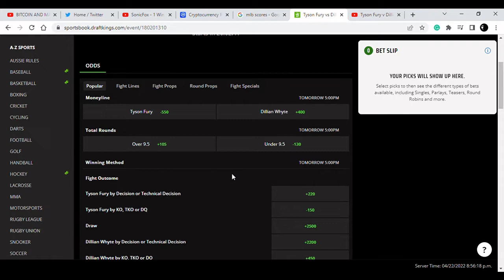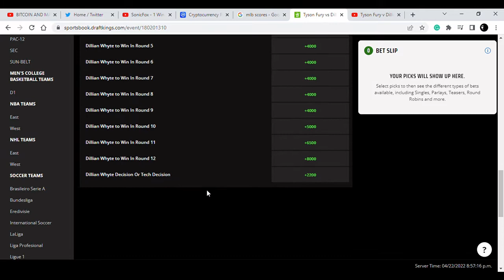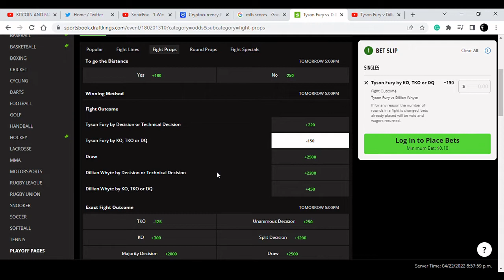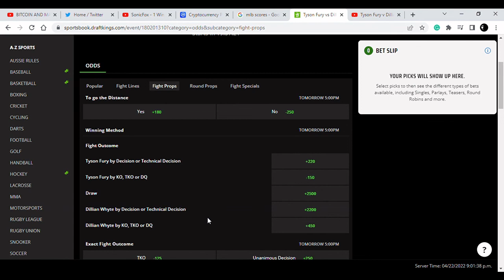TYSON FURY VS DILLIAN WHYTE PREDICTION AND BETTING ODDS!!!